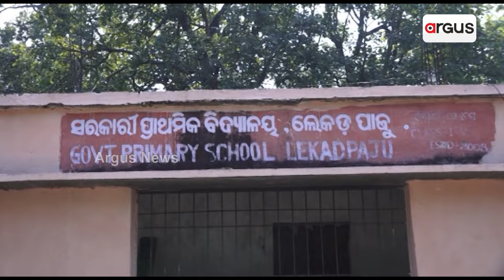ସମସ୍ୟା ଘେରରେ ଲେକଡ଼ପାଜୁ | Road Problem | Argus News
ନା ଅଛି ରାସ୍ତା ନା ପାନୀୟ ଜଳ ସୁବିଧା। ପହଞ୍ଚୁନି ସରକାରୀ ଯୋଜନା, ସମସ୍ୟାରେ ଜର୍ଜରିତ ଗ୍ରାମବାସୀ। ଉପାନ୍ତ ଗାଁରେ ବାଟ ହୁଡିଛି ବିକାଶ ଏଠି ରାସ୍ତା ପାଲଟିଛି ମରଣଯନ୍ତା। ଏ ହେଉଛି ବୌଦ୍ଧ ଟିକରପଡା ପଞ୍ଚାୟତର ଲେକଡ଼ପାଜୁ ଗାଁ ।